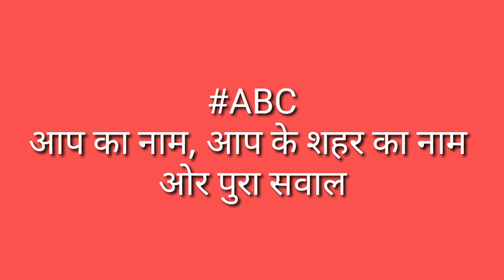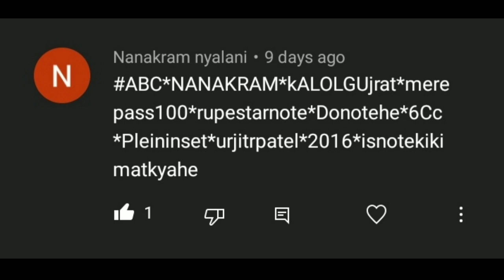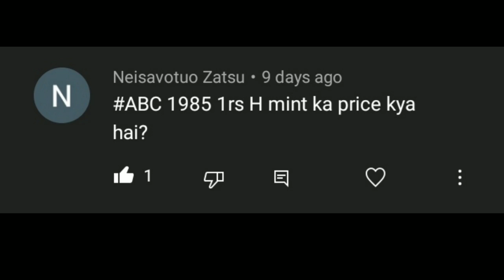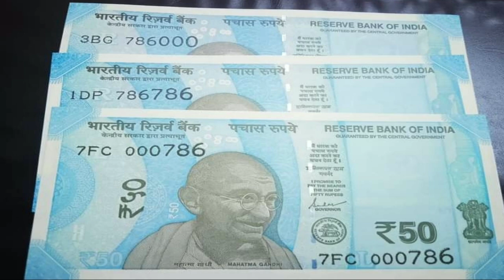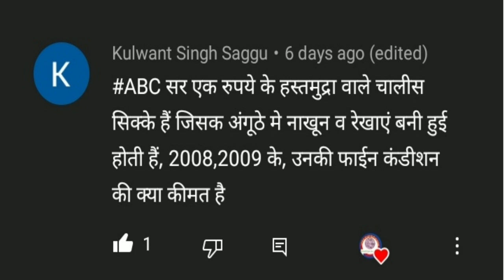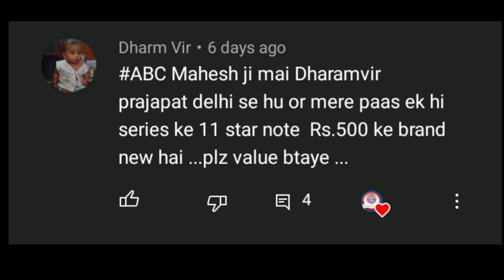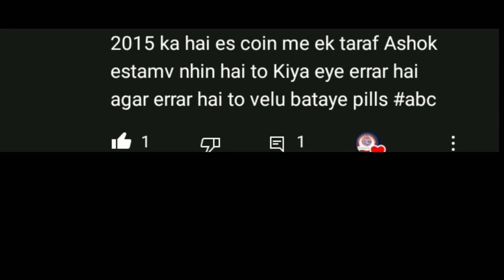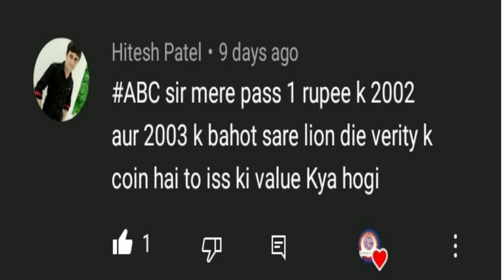2 Rupees 1996 & 1998 Rare Coin Value!1 Rupee Stainles steel Coin!Star Note Value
2 Rupees 1996 & 1998 Rare Coin Value!1 Rupee Stainles steel Coin!Star Note Value

Namskar Dosto
aaj ke vedeo me aap ke sawlo ke jabab diye gaye
ish vedeo me hume kai Rare coin ki jaankari di gayi hai
2 Rupees 1998 commemorative coin Desh bandhu chitranjandash Coin value
2 Rupees 1996 Commemorative Coin Subhash chander boss
1 Rupee 2002,2003  Fss Stainless Steel mule coin
1 Rupee Stainless steel thumb lion die varieties
1 Rupee stainles steel coin
Star Note
100 Rupees star Note value
500 Rupees 2021 Star Note value
2 Rupees Rare note value
10 Rupees 2005 Noida mint Rare coin value
10 Rupees 2005 Noida mint Error coin value

umeed hai vedeo aapko pasand aayengi
please watch and suppot🙏🙏🙏🙏🙏

Bhartiya currency

Hello dosto I am mahesh prajapat

I MAKE THIS VEDEO ONLY FOR EDUCATION AND INFORMATION PURPOSE ONLY
AND ALL THE INFORMATION AND DATA I COLLECTED IS FORM, THE WEB AND THIRD PARTY SOURCES SO IT
IS NOT ALWAYS ACCURATE SO THE MAKER AND CREITOR OF THIS VEDEO IS NOT ReSPONSIBLE ABOUT ANYTHING

DISCLAER
WE DO NOT BUY OR SELL ANYTHING, THIS YOUTUBE CHANNEL BHARTIYA CURRENCY IS ONLY SHARE INFORMATION AND KNOWLEDGE IF ANTIQUE OR Rare COINS AND RARE NOTE ALL THE VEDEO WE MAKE AS ONLY EDUCATION Phanks all
Please 🙏 watch and spot